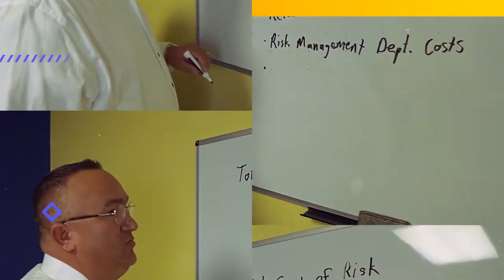Power Producers Podcast - The Waymaker with Stuart Leo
In this episode of The Power Producers Podcast, David Carothers and co-host Kyle Houck interview Stuart Leo Founder & CEO of Waymaker.io. Stuart discusses the importance of software in the industry, and the key points in our history that can be used as a tool in today's software and strategic process.

Episode Highlights:
● Stuart shares his background story and what Waymaker.io is all about. (2:07)
● Stuart explains how they were able to build up the company from the concept of military strategy. (4:49)
● Stuart talks about how small-to-medium-sized enterprises would benefit from the system. (12:08)
● Stuart explains three common problems that every organization will go through, starting with companies spinning their wheels. (14:01)
● Stuart elaborates on why people need software and the seven questions that they have on their website. (17:42)
● Stuart shares that the biggest challenge that he has encountered was the challenge of people learning new skills. (22:12)
● Stuart explains that their goal as a company is to be the Siri and the Alexa of your business. (28:17)
● Stuart shares some lessons from US history that can be turned into a great software and strategy process. (30:05)
● Stuart explains that coaches and consultants love them because they get a methodology they can take to their clients. (36:58)
● Stuart talks about their company's pricing for partners and business users and their inclusions. (40:21)

Tweetable Quotes:
● "Everybody thinks that I've got to hustle. Actually, no, you've got to focus. You've actually got to do one or two or three things remarkably well, and then you gotta let go of everything else. " - Stuart Leo
● "Look at the percentage of time you spend working out how to win, and the percentage of time you spend trying to win, and if you just rebalance that one thing alone, you will achieve massive transformation." - Stuart Leo
● I think there are some lessons to learn from history, that we're going to turn into some cool software and some cool strategy processes, put them in our playbooks, and get them back out there and flip and win the game." - Stuart Leo

Resources Mentioned:
● Stuart Leo LinkedIn
● Waymaker.io
● David Carothers
● Kyle Houck